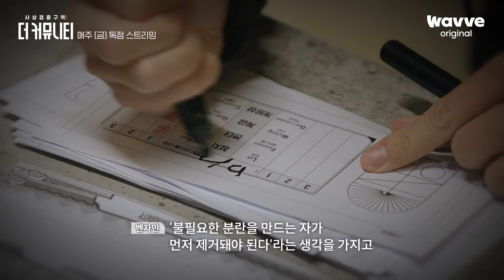[사상검증구역: 더 커뮤니티 ] 10화｜품격있는 빌런을 꿈꾸는 불순분자의 협박, 분노하는 주민들😤｜웨이브 오리지널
극단적 신념을 가진 12인이 벌이는 이념 서바이벌
웨이브 오리지널 예능 [사상검증구역: 더 커뮤니티]
지금 웨이브에서 독점 스트리밍 중!